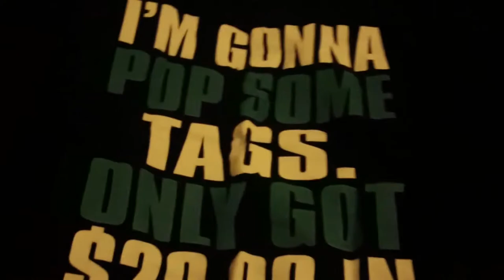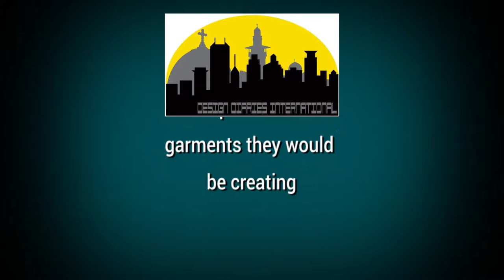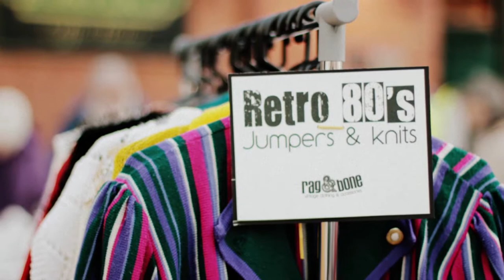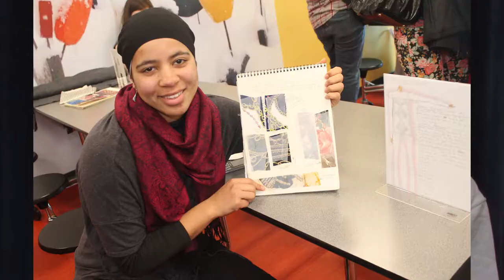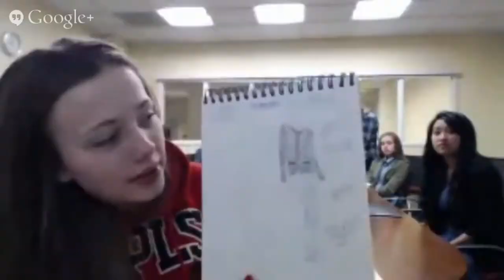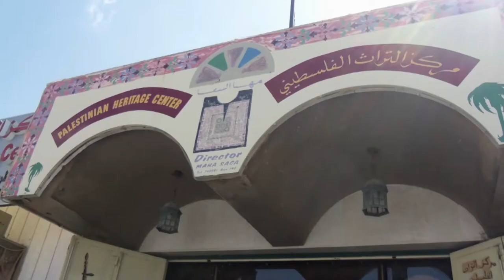Design Diaries International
SPNN Youth Production Services presents this compilation of four videos documenting Design Diaries International, an exciting partnership with the Minnesota Historical Society exploring self expression through fashion while connecting Minnesota and Palestinian teens.